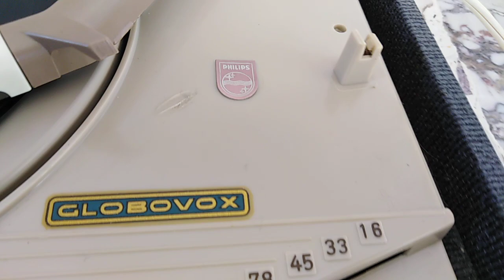Giradischi Fonovaligia Philips Globovox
vi presento una magnifica fonovaligia della philips,ritrovata in ottime condizioni...